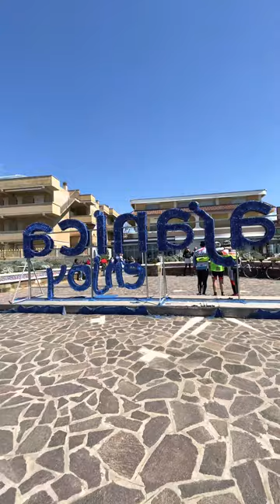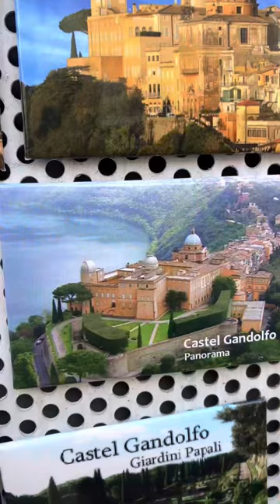EASTER 2023 in ROME ITALY